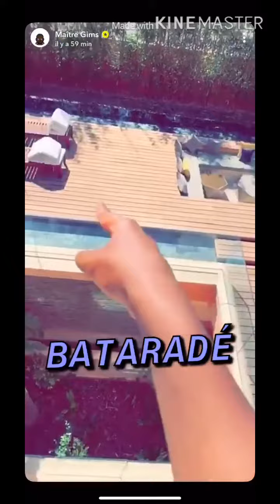Exclu Maitre Gims storie (Le retour des rois?) 2020